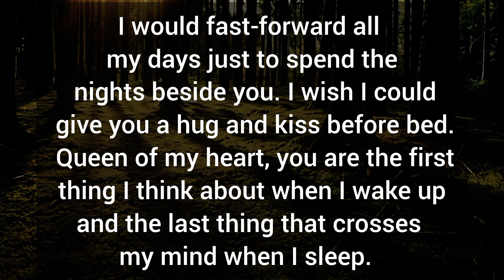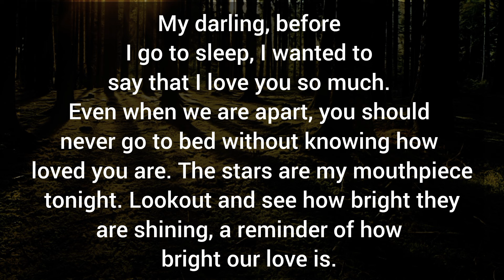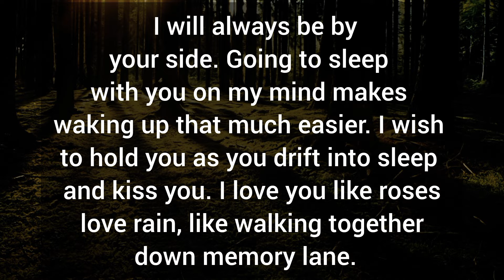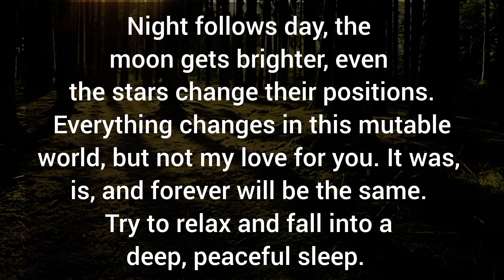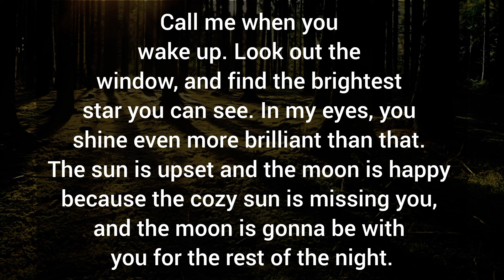I dream of tomorrow, as it feels so far away without you here. How honored I am to call you my wife.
Related Queries-

divine masculine
dm to df
divine masculine
dm df
dm message to df today
dm tarot